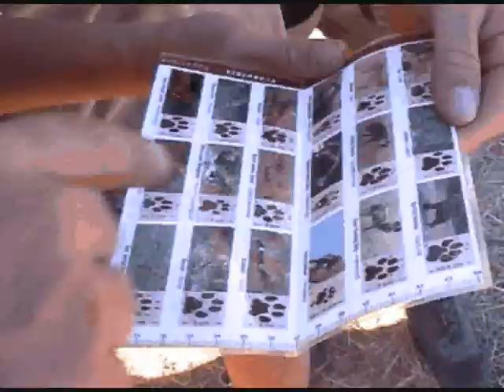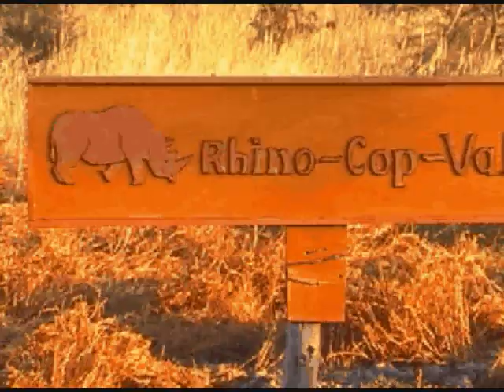Rhino Protection Song - Niles Burns & Viennas Corner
Niles Burns & Viennas Corner von den RhinoCops aus Berlin ziehen ihre Feenkreise durch die Multimedia-Clips ihrer Soundtracks aus "Namibian Influence". Insbesondere der Schutz des afrikanischen Spitzmaulnashorns und die umwerfende Schönheit Namibias werden in Tönen, Rhytmen, Texten und Bildern beschrieben. Kurzum: Wir schreiben Songs über Sand, Licht und Rhinos.
Im Rhino Protection Song wird die Umsiedlung der von den Gefahren der Wilderei  bedrohten Rhinos auf das Gebiet der ERCA Foundation beschrieben. Das Motto " Mehr Sicherheit für Namibias Nashörner" ist Bestandteil eines offiziellen Naturschutzprogrammes der Regierung von Namibia, unterstützt von der Deutsch-Namibischen Gesellschaft e.V. (DNG). Nashornschutz - RhinoCops sind schon lange aktiv. Dank ihrer Kampagnen und Veranstaltungen leben auf der ERCA  afrikanische Spitzmaulnashörner wieder unbedroht in freier Wildbahn. Zu nennen sind die  zahlreichen "RhinoNite" - Galaveranstaltungen mit "Viennas Corner & Friends" und dem Showprogramm der RhinoCops. Die Erlöse daraus gehen in die Finanzierung von Flugüberwachungen und Schutzmaßnahmen.  Der "Rhino Protection Song"  ist der erste optimistisch gestimmte Song zum Nashornschutz und die Fortsetzung von Viennas Corners Song "Run Rhino Run".
Musik/Text/Mix: Niles Burns (tonlaborburns) mit Viennas Corner. Video: Niles Burns mit additional scenes von Gerd Keding. Danke, Gerd. Backgroundvocals: Maya Belle, add AC- Guitar: Andreas Kraus, ihr alle seid echte Rhinofriends! An alle: Irrer Sound mit Kopfhörer!!!

The Rhino Protection Song
Lyrics / Music  & Arrange:  Niles Burns,  Arrange - Supervisor: Viennas Corner

Intro
deep footprints in the ground   -  new liberty is all around
originated land is found  -  bound for the comeback

Chorus 1
It ´s a comeback  -  to our land  -  where's no attack
upon the rhinos in this fact - we want them back - back on the track
never flee again  -  in future days
Our respect:  it ´s the last unicorn  -  on forgotten trace

Strophe 1
Intruders, jeeps and helicopters do not approach as enemies
Shooting arrows, bringing deep sleep - 'cause the journey will be long
This time the story has a good end  -  translocating rhinos to our land
As an official attempt   -  to rhino bound ground

Chorus 2
They'll never flee again  -  in future days

Strophe 2
long heavy ropes are drawn,  this is a stage-win - our restless dream
the rhinos are swaying out of the truck  of the rhino-rescue-team
the basic instinct slumbers deep  -  Wake up!  -  Fetch the ropes !
Open the latch ! Open the door ! Careful, boys, let ´s start !

Bridge
They bring them back to a farm that gives protection
There `s no superstition - only natural perfection
on perfect rhino ground .

Chorus 3
Come back  -  to our land  -  where there is no attack

Chorus Interlude
deep footprints in the ground  - it's their new liberty they've found

Re -- Chorus
living in peace, here `s the ground

Chorus 5
What a comeback into a land  -  without attack
They'll never flee again  -  in their future days
It's our respect to the last unicorn  -  on forgotten trace

Finale
deep footprints in the ground  -   a new liberty is all around
for future days, our respect goes to the unicorns